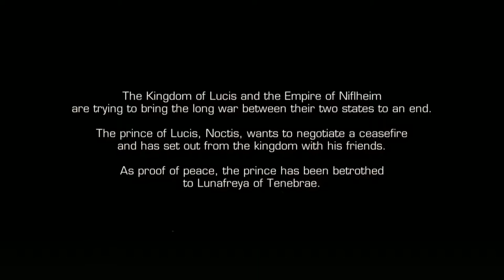『Final Fantasy XV: Pocket Edition』CHAPTER 1: Departure - Part 1「BlueStacks Emulator」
Final Fantasy XV: Pocket Edition is a role-playing video game developed and published by Square Enix. It is an abridged version of Final Fantasy XV, and was released for iOS, Android, Windows, PlayStation 4, Xbox One, and Nintendo Switch in 2018.

Initial release date: February 8, 2018
Genre: Role-playing video game
Composer: Yoko Shimomura
Platforms: PlayStation 4, Xbox One, Nintendo Switch, Android, iOS, Microsoft Windows
Developers: SQUARE ENIX CO., LTD., SQUARE ENIX LTD, XPEC Entertainment
Series: Final Fantasy, Fabula Nova Crystallis Final Fantasy